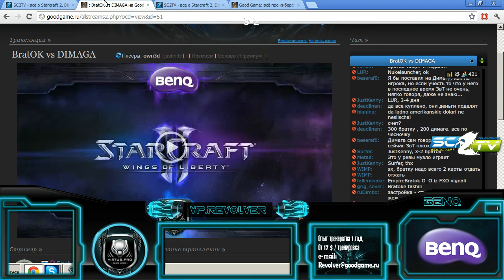Шоу-матч: mTw.DIMAGA vs FXO.Brat_OK (VPBenQ|Revolver). Часть 2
Virtus.pro*BenQ